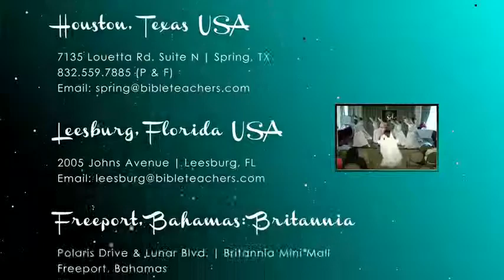SUN 2015-01-25 - Dr. Mary Banks - BTI HALFWAYTREE